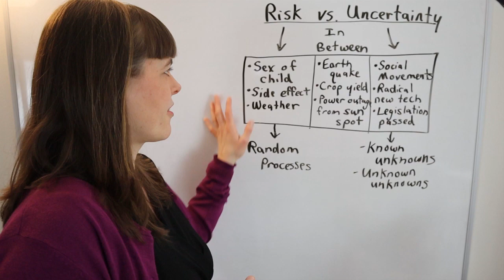Risk vs. Uncertainty in Economics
This video explains the difference between risk and uncertainty, and the complaints against economists relating to these two.